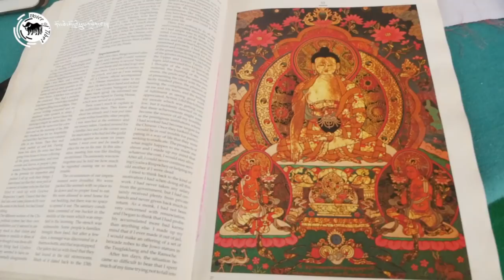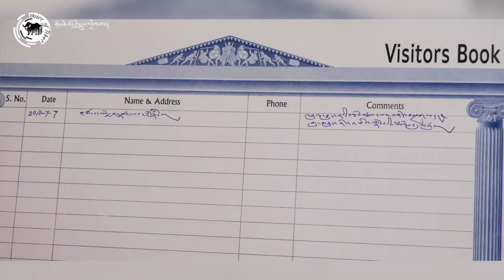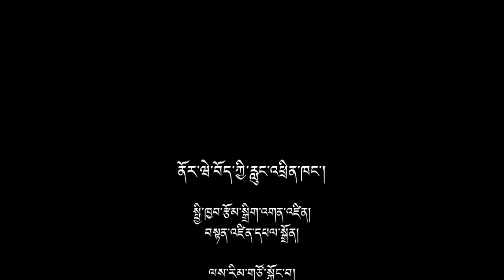གོས་སྐུའི་སྒྱུ་རྩལ་བ་དགའ་གདོང་བསྟན་འཛིན་རྒྱལ་མཚན་ལགས་དང་ལྷན་དུ་གླེང་མོལ།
ཐེངས་འདིའི་འདི་ག་རླུང་འཕྲིན་ཁང་གི་བོད་ཀྱི་རིག་གཞུང་དང་སྒྱུ་རྩལ་གྱི་དོ་ར་ཞེས་པའི་ལེ་ཚན་ནང་༸སྐུའི་ན་བཟའ་ཆེན་མོ་རྒྱལ་བསྟན་རྣམ་རྒྱལ་ལགས་ཀྱི་ཆེས་མཐའ་མའི་དགེ་ཕྲུག་དགའ་གདོང་བསྟན་འཛིན་རྒྱལ་མཚན་ལགས་དང་ལྷན་དུ་བོད་ཀྱི་ཐུན་མོང་མ་ཡིན་པའི་གོས་སྐུའི་སྒྱུ་རྩལ་སྐོར་དང་། ཁོང་རང་ཉིད་ནས་གསར་གཏོད་གནང་བའི་འཚེམ་དྲུབ་མའི་སྐོར་ལ་གླེང་མོལ་ཞུས་ཡོད།
Dharamsala based Appliqué Thangka artist GadongTenzin Gyaltsen learned his art from Namsa Chenmo Gyaten Namgyal, one of the most renowned expert in the field of creating Thangkas who worked privately for both the 13th and the 14th Dalai Lama.
In this episode of our Art and Culture series, VOT’s reporter Tenzin Gyurmey sits down for a conversation with Tenzin Gyaltsen la who spoke so passionately on his painstaking yet rewarding hard work.